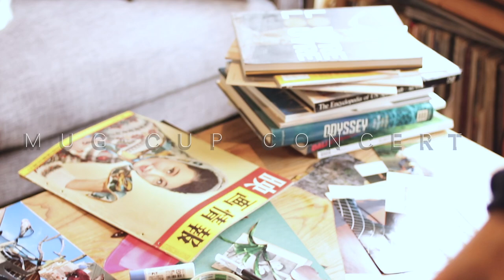Shotaro Miyamoto [ MUG CUP CONCERT vol.9]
The mini concert series "Mug Cup Concert" is holding at home atelier of Jaco's Hat Records with the guest occasionally. Take a rest with a cup of nice coffee and nice music!  We hope you gonna be relaxed and enjoying the music!!

Shotaro Miyamoto the owner of Jaco's Hat Records plays three his original tunes.

Set list
00:00 The Long and Winding Road
06:17 May - 五月 -
10:31 Portrait of the Sun - 太陽の似顔絵 -

Jaco's Hat Records のホームアトリエで行われる、ミニコンサート。コーヒーを片手にゆるりとお楽しみください。今回は宮本章太郎のソロでの演奏です。

- Artist information, Booking, etc...